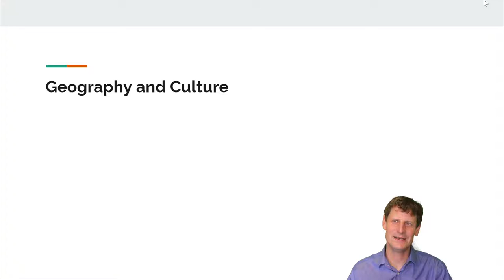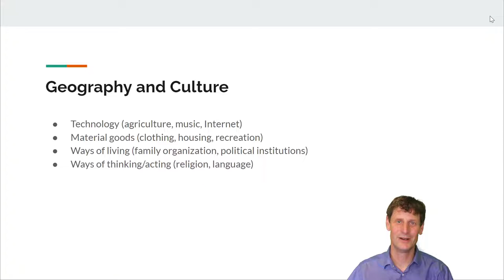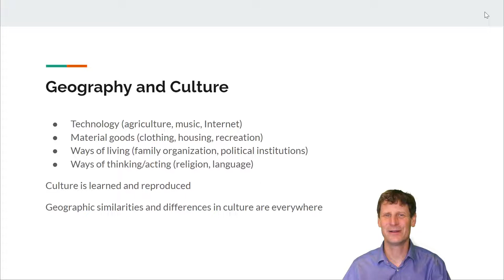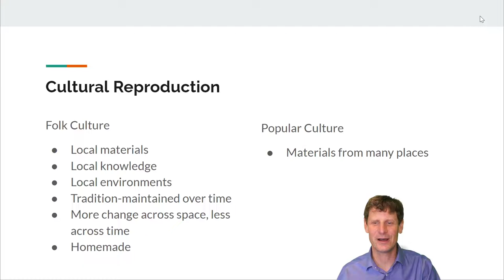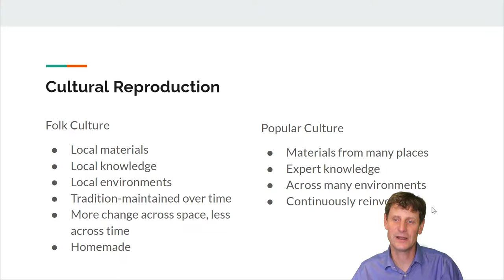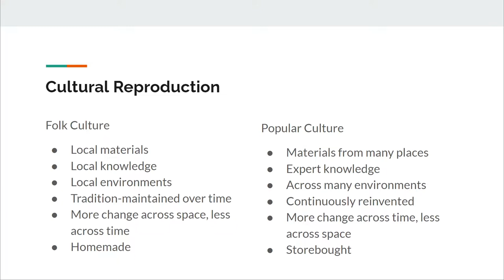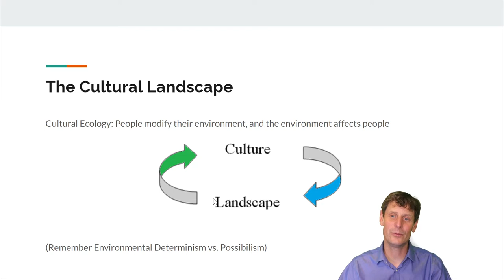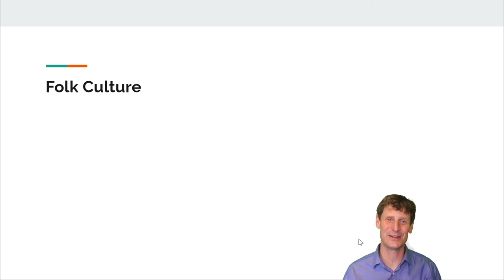Human Geography Lecture 4-1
A video lecture series to accompany the OER textbook "Introduction to Human Geography" (Dorrell & Henderson, eds.) 2nd edition.

This video covers the first half of Chapter 4. Topics covered include the geography of culture, the differentiating characteristics of folk and popular culture, and the definitions of the cultural landscape concept from cultural ecology.

Full citation: Dorrell, David; Henderson, Joseph; Lindley, Todd; and Connor, Georgeta, "Introduction to Human Geography (2nd Edition)" (2019). Geological Sciences and Geography Open Textbooks. 2.